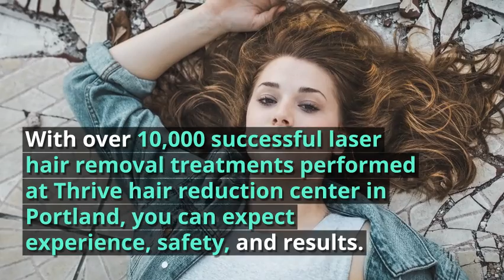Hair Reduction Portland - Laser Hair Removal Portland Oregon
Hair Reduction Portland - Thrive Aesthetic and Anti-Aging Center has performed over 10,000 successful laser hair removal treatments.